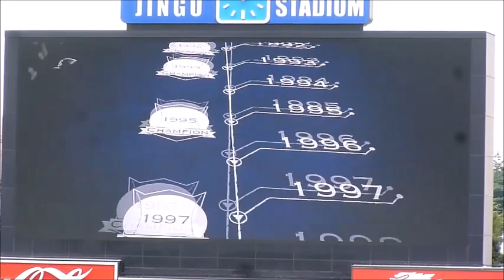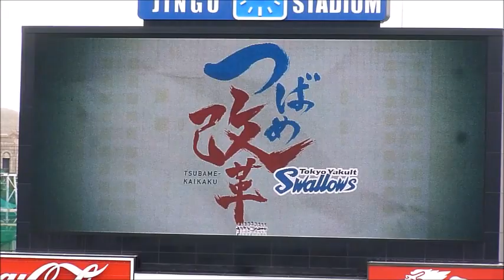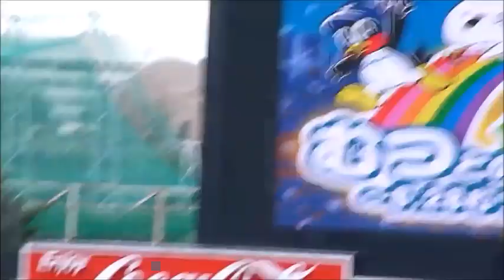2015.6.28 館山復帰登板 館山登場～巨人長野三球三振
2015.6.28　神宮球場　東京ヤクルトスワローズ－読売ジャイアンツ　館山登場シーン～先頭打者長野との対戦